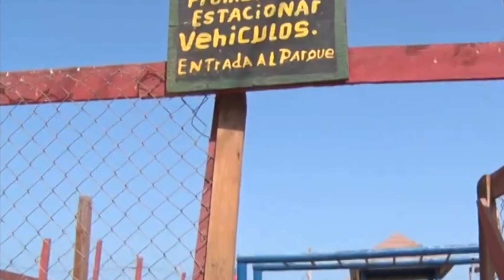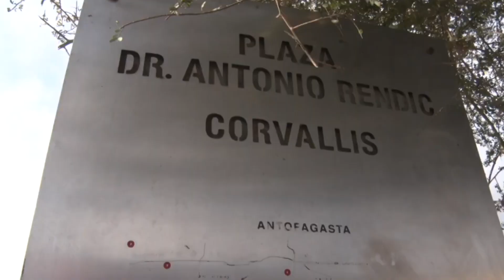Subdere invirtió 5 mil millones de pesos para recuperar espacios públicos en 2022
La Subdere dio a conocer los resultados de su plan de inversión correspondiente al año 2022, destacando aportes a los nueve municipios que componen la Región de Antofagasta por cinco mil millones de pesos parte de los cuales fueron destinados al financiamiento de proyectos de recuperación de espacios públicos, los cuales tienen como principal línea, iluminación de plazas, parques y multicanchas.